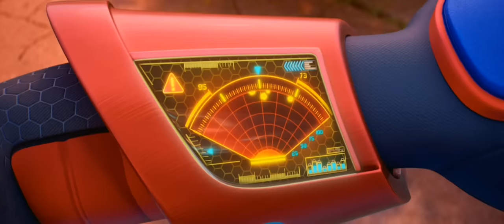PAW Patrol: The Mighty Movie (2023) - Mighty Pups Vs. Victoria Vance Scene | 9/10 | Movieclips